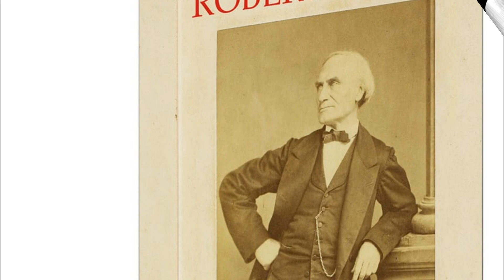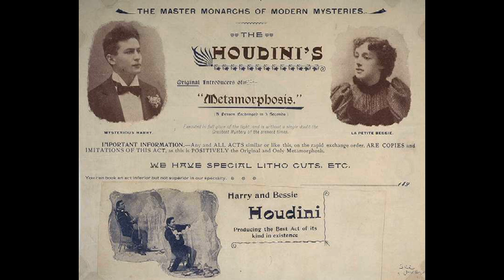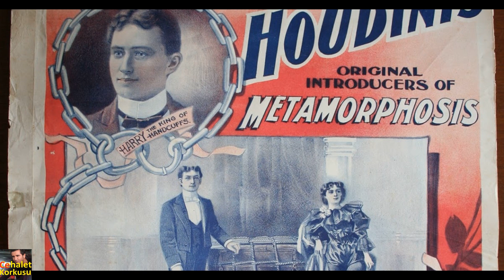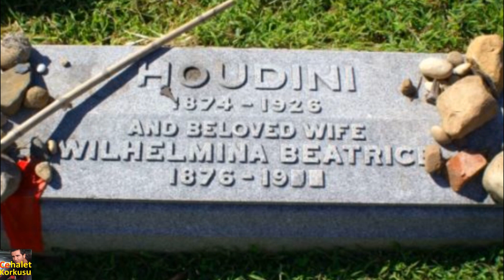Harry Houdini Şarlatan Avcısı Yetenekli illüzyonist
Bilindiği kadarıyla, ilk olarak "Büyük Eric" adıyla gösteriler yapmaya başladı ama genç yaşta okuduğu iki kitap, Houdini´nin yaşamını tümüyle değiştirmiş ve yön vermiştir. Bunların ilki A. Medium´un yazdığı "Revelations of a Spirit Meduim/Ruhsal bir medyumun ilhamları" ydı. Kitapta, ruh çağırma celselerinin içyüzü ve yapılan hileler anlatılıyordu. İkinci kitap dönemin en ünlü sihirbazının otobiyografisi olan "The Memoirs of Robert Houdin" adlı kitaptı. Robert Houdin adlı uluslararası üne sahip olan bu sihirbaz, Houdini´yi çok etkiledi ve adını Houdini olarak değiştirdi, kararını vermişti. İlk sahne gösterileri basit iskambil kartı hileleri veya şapka-tavşan türü küçük oyunlardı, kendisine "Kartların Kralı" adını takmıştı. Bir ara genç bir adamla beraber "Houdini Kardeşler" adıyla çalıştı. Sonra küçük kardeşi Theo, gerçek kardeş olarak Houdini´nin yanında yer aldı. Parklarda, birahanelerde gösteriler yaptılar ve 1893´deki Chicago Dünya Fuarı´na katıldılar. 1894´de Houdini, bir şarkıcı ve dansçı olan Wilhelmina Beatrice Rahner ile tanıştı ve iki hafta sonra evlenmeye karar verdiler. Takma adıyla Bess, kocası Houdini´nin gösterilerine katılmaya başladı, bazen maskeler kullanarak yer değiştiriyorlar ve "Metamorfoz" denen oyunla seyircileri şaşırtıyorlardı. Bess´in gelmesiyle kardeşi Tpeo ayrıldı ve çift, "Houdini´ler" adıyla sahne almaya başladılar ve otuz yıl boyunca tüm ABD´yi ve dünyanın birçok yerini beraber dolaştılar. Başarı kazanması ve hızla yükselmesi çok çabuk oldu. Nasıl öğrendiği veya ne yaptığı hala bilinmiyor ama Houdini´yi hapsetmek ya da kelepçelemek asla mümkün değildi. Tüm kelepçeleri, zincirleri, kilitleri, ayak demirlerini, deli gömleklerini kolayca açıyor, hapishane hücrelerinden kaçabiliyordu. Büyük bir posta kutusu, kafesli bir sandık, dev bir futbol topu, demir bir kazan, büyük bir süt kabı ve çeşitli tabutlar; hiçbirisi Houdini´yi tutamadı hatta bir keresinde hiçbir yerini yırtmadan dev bir kesekağıdının içinden çıkmayı bile başardı. Ama en ünlüsü sayfalarımızda resmini gördüğünüz "Su İşkencesi Hücresi" dir